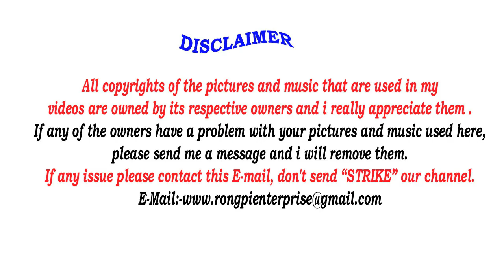CHEHE BONGJET|NEW KARBI DJ SONG|DJ BINUD RONGPI|RONGPI ENTERPRISE|2020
La lote nelitum all uploads sitame nanglitum lang pon ik long po.

Nelitum Channel along nanglitum lang pon longji lake Akimi Karbi alunjir,Akimi Arlen alun a video,Karbi funny video,Short Karbi alam arjan,Full Karbi alam arjan lapen ke pu an sose most entertainment a video lang pon ik longji.

Thanks lo Description lang pon thek apot.

watch new updates -

Keep stay tune with our channel.

Kardom.